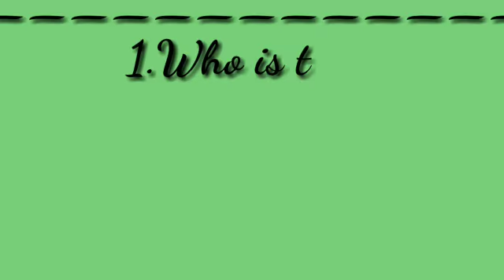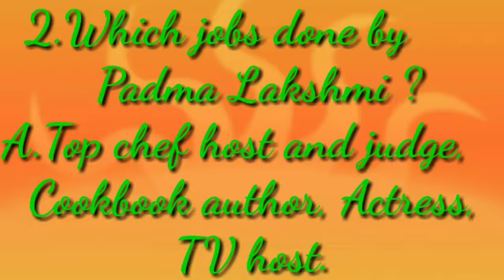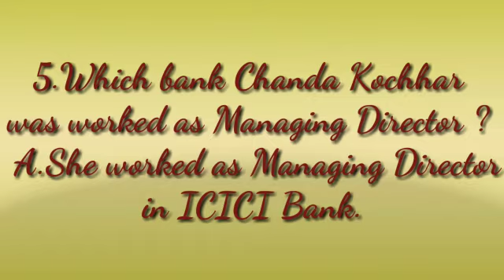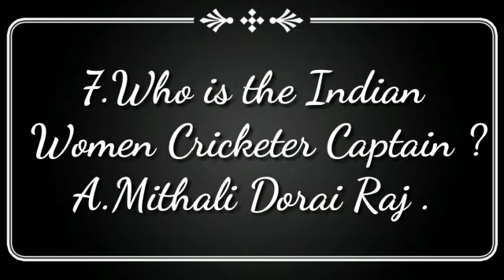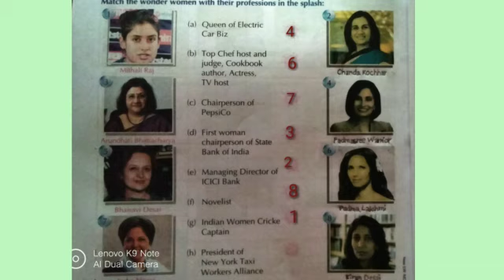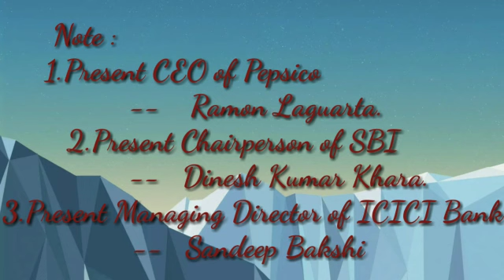October 19, 2020